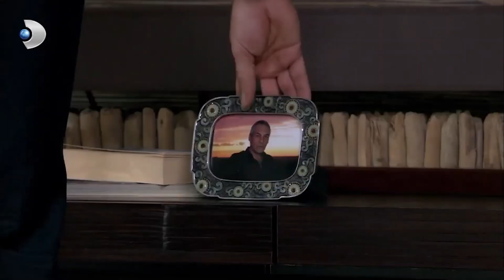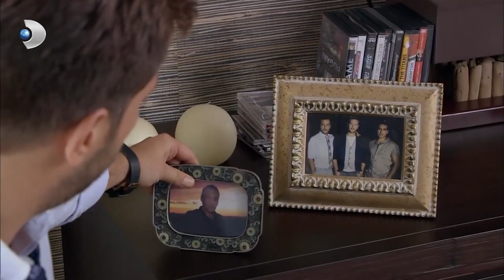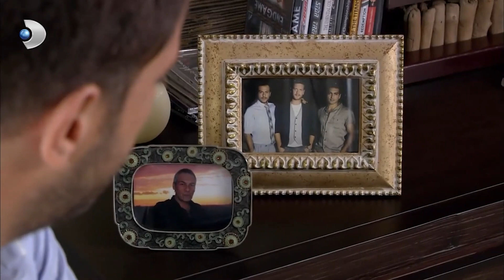أردوغان يريد محاسبة ريمات يا إرماران | فاطمه غول | الجزء 92